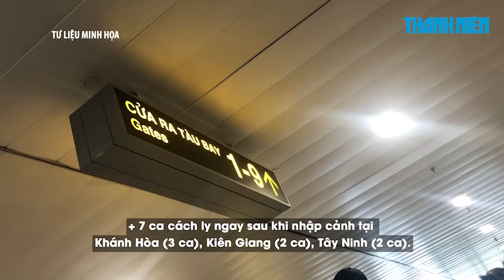Ngày 8/7: "Kỷ lục" 1.314 ca Covid-19, chỉ riêng TP.HCM đã gần 1.000 bệnh nhân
Bản tin dịch Covid-19 của Bộ Y tế tối 8.7 cho biết cả nước có thêm 645 ca mắc Covid-19, trong đó riêng TP.HCM chiếm nhiều nhất với 481 ca. Tổng số ca mắc trong ngày là 1.314 ca - một 'kỷ lục" từ khi dịch bệnh bùng phát, trong đó chỉ riêng TP.HCM đã chiếm tới 915 bệnh nhân. Trong ngày cũng có 393 bệnh nhân được công bố khỏi bệnh.
Thông tin cụ thể về 1.314 ca mắc mới được công bố trong ngày 8.7 như sau:
+ 7 ca cách ly ngay sau khi nhập cảnh tại Khánh Hòa (3 ca), Kiên Giang (2 ca), Tây Ninh (2 ca).

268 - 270 Nguyễn Đình Chiểu, Phường Võ Thị Sáu, Q.3, TP HCM